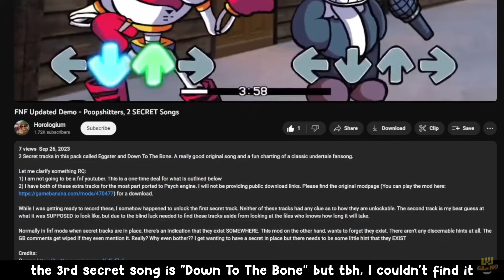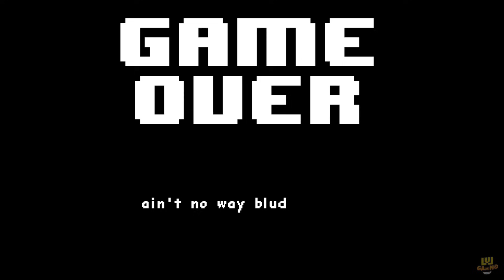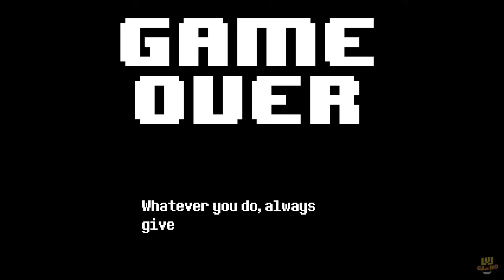Friday Night Funkin': VS UNDERTALE POOPSHlTTERS Full + All Secrets (almost) FNF Mod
Friday Night Funkin’ VS Undertale Pupsh1tter Full Week with All Secrets (kind of) showcase. I tried to capture all the smallest yet interesting details and secrets in this mod. Check it out! Please note that the fun value is within a range of numbers. There are many other fun values that can produce the same outcome. I just list out the number I tested and worked. For example, fun value from 9 to 20 can produce the same outcome as fun value 13 as shown below.
Timestamps:
00:00 Preview
00:36 Intro & Menu
2:37 Constipation Overworld
2:53 Dialogue with the PS
3:06 Constipation Song
5:54 Constipation Ending
6:45 Credits
7:21 Kidney Stone Song
9:09 BBG Song
9:53 Sans takes off his clothes
11:02 WTH is this cursed thing?
11:44 How to unlock Secret Song 1: Too Far
11:56 Too Far Intro
12:35 Too Far Song
14:20 How to unlock Secret Song 2: Eggster (Fun Value 66)
14:27 Eggster Song
17:06 Secret Song 3: I gave up
17:18 What if BF hides behind pillar
17:44 Fun Value 13
19:56 Fun value 30
20:31 Fun Value 65
21:30 Fun Value 61
22:46 Fun Value 48
23:42 BF Idle Poses
23:50 Retry after Constipation Game Over
25:24 All Phone Calls
29:54 All Pause Screens
31:28 All Game Over Screen
33:50 Outro

Welcome to UNDERTALE: Poopsh1tters. In this MOD, you control Boyfriend who falls underground into the world of idiots. Now you must find your way out... or stay trapped forever.
((UNHEALTHY Dog's Warning: Game DEFINITELY doesn't contain flashing lights, vulgar language, adult humor, and jumpscares(?). You CERTAINLY  shouldn't have BASIC UNDERTALE KNOWLEDGE and be at least 15+ to play this. ))
Credits
DIRECTORS
FireAtWhire - Creator, Director, VA, Charter
7vy - Co-Director, Artist, Musician
COMPOSERS
vruzzen - music
Doguy - Main music
Savour - constipated
PROGRAMMERS
SuxxorStatement - Main Coder
4Axion - Old Coder
April - Shaders
ARTIST
ImJulioX - Main Artist
Jay - Icon Artist
Croomie - BG Artist
Piggyfriend1792 - BG Artist
Snowmanjoe - Spriter
ABrickToTheHead - Promo Art
Sodapop - Overworld Spriter
RayRay478 - Artist
VANILLANOMAS WASNT HERE -- Artist
kofv - Artist
SPECIAL THANKS
Toby Fox - The Dog
TemmieChang - Temmie
Shadow Mario - Psych Engine
FNF Devs - Friday Night Funkin'